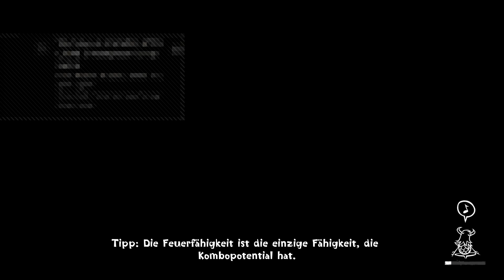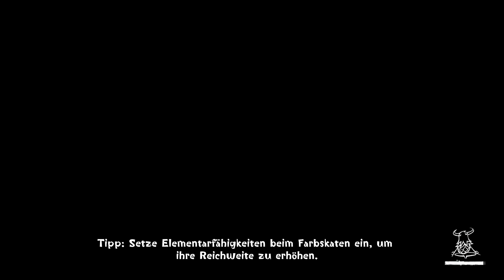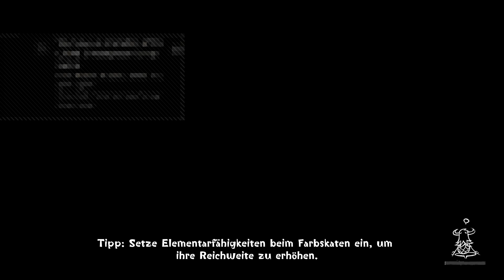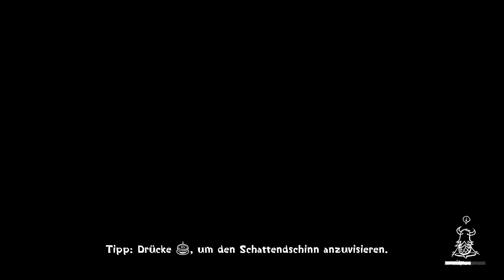11# Concrete Genie - neue Freunde - Gameplay/ German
Exklusiver PS Titel. Auch als VR Version spielbar, für euch gibts die schönere Varinate.
Protagonist des Spiels ist der Junge Ash, der in der einst blühenden Küstenstadt Denska lebt. Seine Heimat wurde vor einiger Zeit von einer mysteriösen Dunkelheit befallen. Mit seinem magischen Pinsel und den Genies versucht er die Dunkelheit zu vertreiben. Neben den kreativen Aspekten des Malens, greift das Spiel auch ernste Themen, wie Umweltverschmutzung und Mobbing auf.

KhaotiXDream wünscht euch viel Spaß beim Let´s Play.
Live bin ich auf twitch.tv zu sehen.
News zu Videos und Streams gibt es auf Facebook oder Instagram.
Nur echt mit dem Chaos Profilbild! ;)